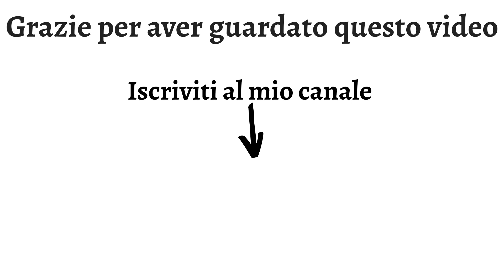Igienizzante mani e non solo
capsule con salvietta molto utile da portare con sé e utile in moltissime situazioni, pulisce e disinfetta.
sotto il link per comprarle su amazon